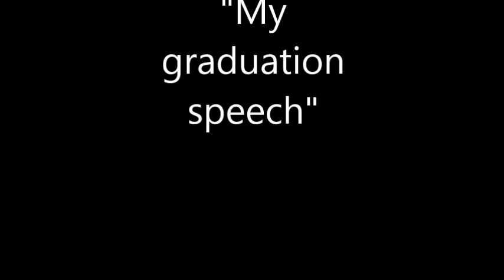Tato Laviera's poem: "My Graduation Speech"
A poem cited from UPRM students for INGL3104 class